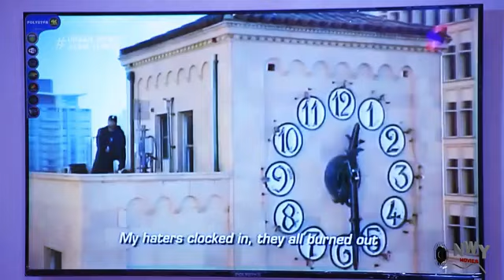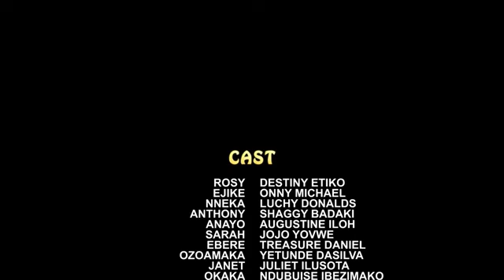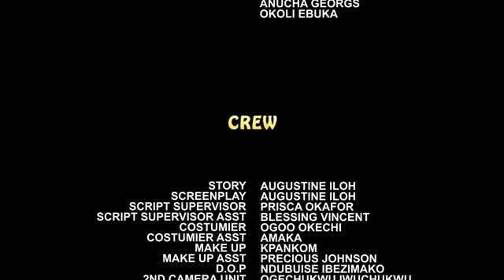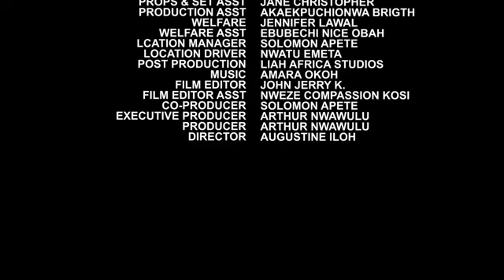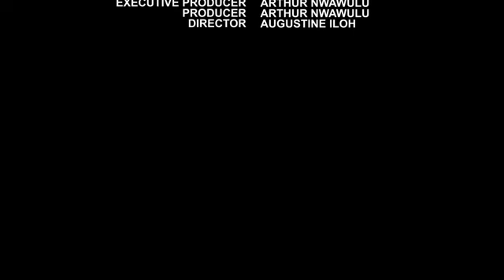What He Realizes At Last About His Love Will Shock You - NEW MOVIE 2024